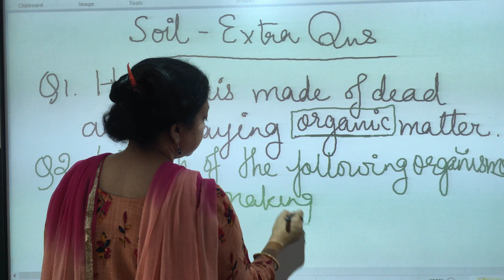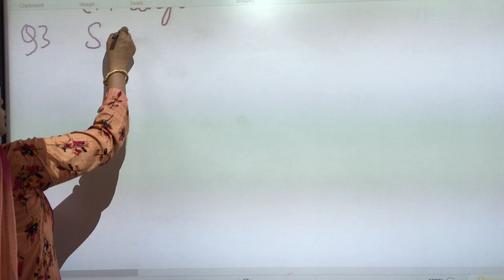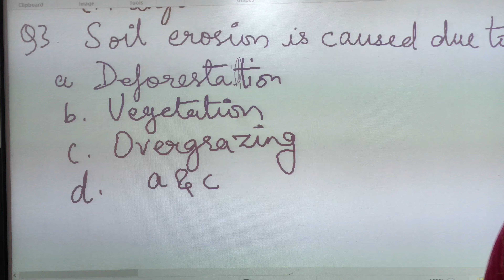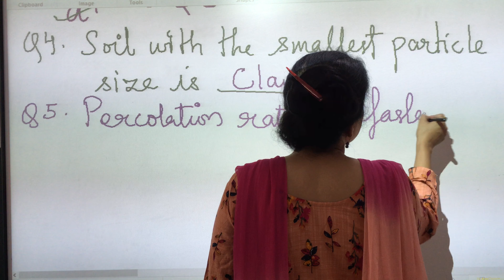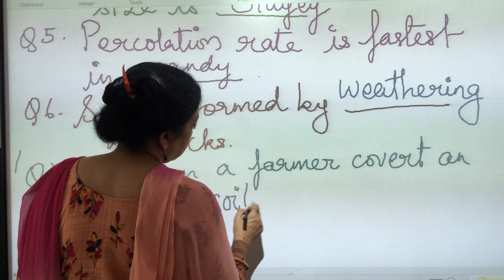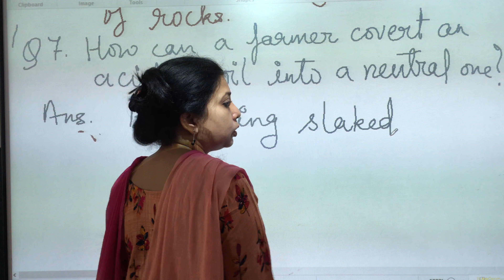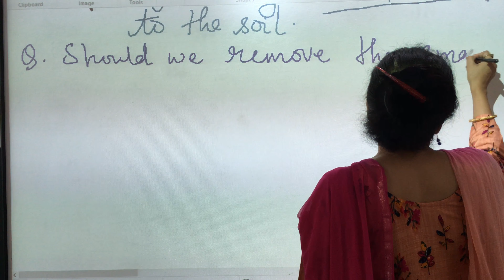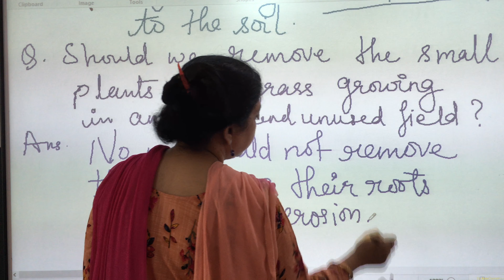Class -7 Soil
Extra questions